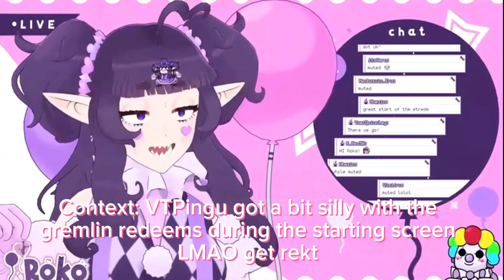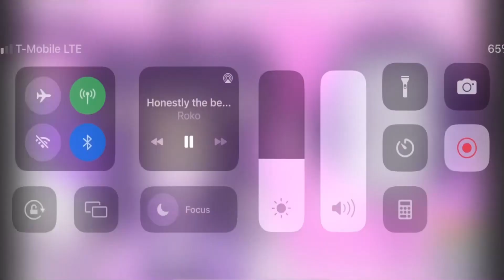British Clown ​⁠has a rough time setting up | @RokokoPrufeiVT | 18 Dec. 2023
This is all in the first 10 minutes, mind you.